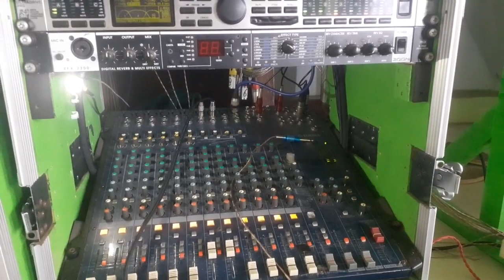Persiapan Idul fitri 2023 GSM audio